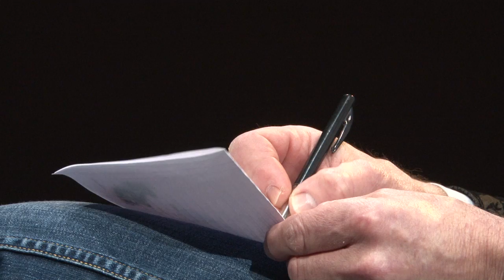Die Schauspielerin Leila Schaus im Interview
Die junge Luxemburger Künstlerin Leila Schaus arbeitet sowohl in Luxemburg, Berlin, London als auch in den fernen USA. Ob Film, Theater oder Malerei, die 26-Jährige liebt und sucht die künstlerische Vielfalt in ihrem Wirken.